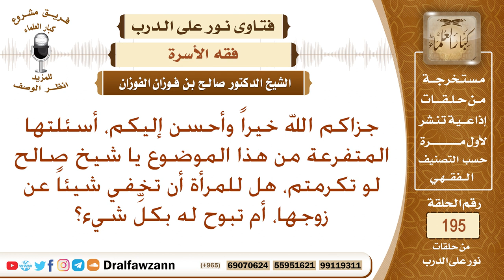هل للمرأة أن تخفي شيئاً عن زوجها، أم تبوح له بكلِّ شيء؟ الشيخ صالح الفوزان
نص السؤال: جزاكم الله خيراً وأحسن إليكم، أسئلتها المتفرعة من هذا الموضوع يا شيخ صالح لو تكرمتم، هل للمرأة أن تخفي شيئاً عن زوجها، أم تبوح له بكلِّ شيء؟
السيرة الذاتية :
للاشتراك في قناة الشيخ صالح الفوزان

رئيس الفريق
لمشروع كبار العلماء